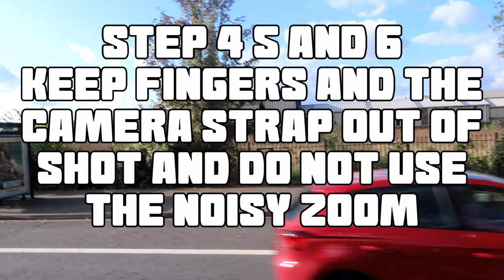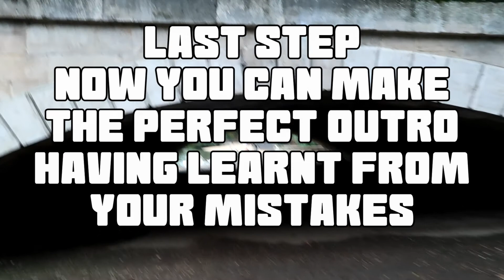How NOT to make a YouTube video 🙉🙈🙊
What happens when you send your 8-year-old daughter on a day trip to Bedford in charge of the video camera? You get "How NOT to make a YouTube video"!

See her as she makes all her mistakes that you can now avoid thanks to this indispensable guide.

Music featuring in this video (with timings for first appearance):
00:00 Rising Sun by DivKid
00:05 Kindergarden by Coyote Hearing
00:16 The Battle of 1066 by Patrick Patrikios